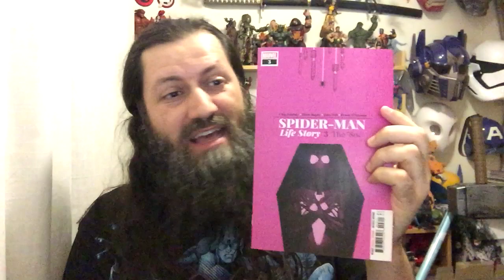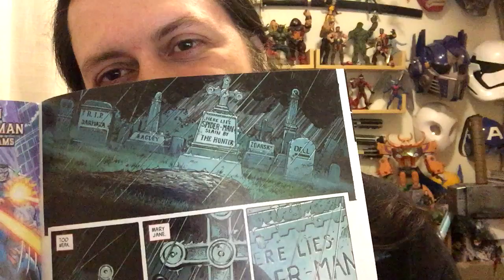Spider-Man Life Story #3 | COMIC BOOK UNIVERSITY